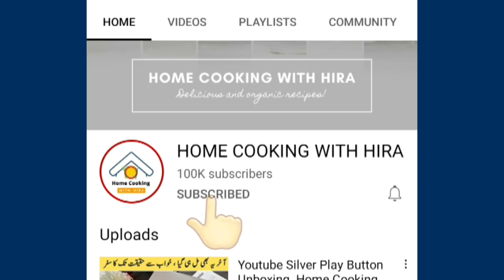Crispy & Juicy Finger Fish Fry Recipe in Just 10 Minutes !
Finger fish is the most delicious and famous type of fish Recipe.

my Camera
my Tripod
my MIC
my Laptop
overhead Tripod clip
overhead Tripod
my Video Editor

Queries Solved:
finger fish ,finger fish Recipe,finger fish cutting,finger fish fry,finger fish banane ka tariqa